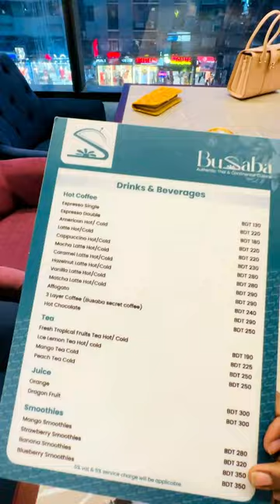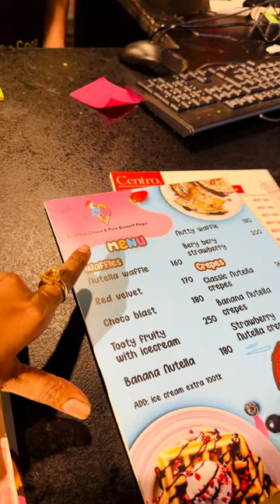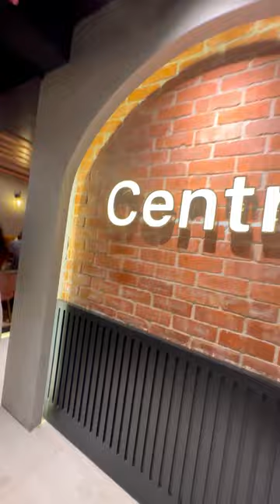Vlog 28 |Meet Up |3 members of EDU Fazil Group met after decades | F.R.I.E.N.D.S Vlog |Sallu da Cell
My Name Is Salina . I am 34 Years Old. I Love To Making Videos About My LifeStyle ,Travelling , Family get together  Etc Whatever I Could Catch On My Camera That I Can Share With You Guys .I Love To Vlog My Full Life Cause Only Videos Can Save My memories Properly.

** ANTI-PIRACY WARNING ** This content is Copyright to Sallu da Cell. Legal action will be taken against those who violate the copyright of the following material presented! This Visual and Audio Element is Copyrighted Content of Sallu da Cell. Any Unauthorized Publishing is Strictly Prohibited.